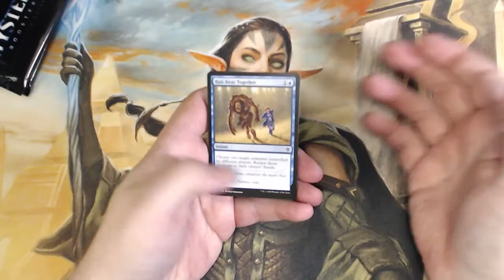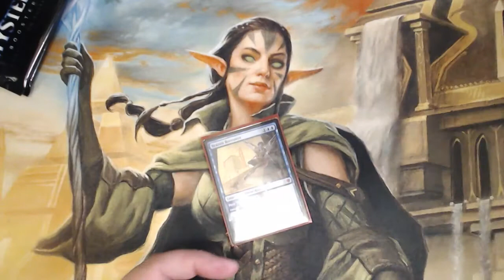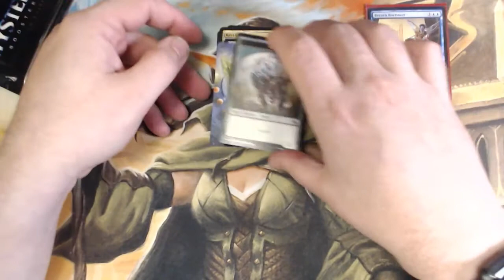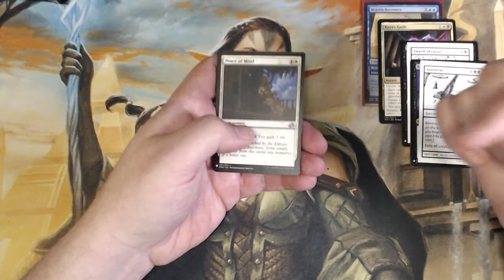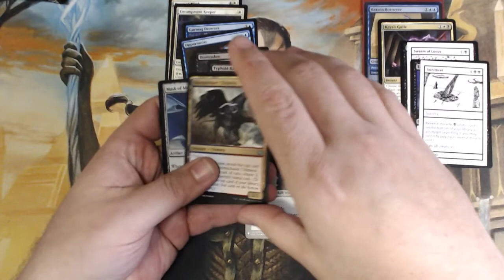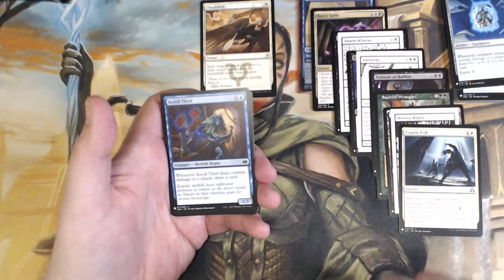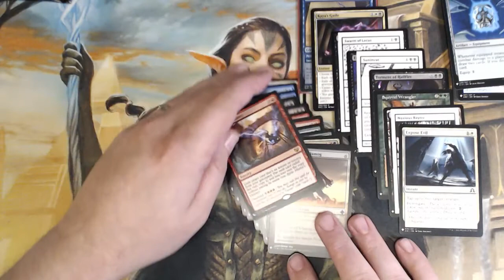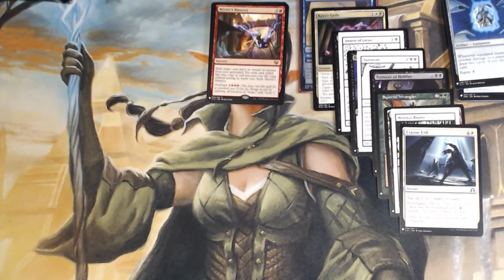FDS Mystery Booster Opening Two Pack Three Playtest Cards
This week Nathan opens up some packs.  Get's some AWESOME pulls, and also shows that Mystery Boosters have some more mysteries to them!  (He checked and hasn't found a report of this happening else.  Please comment if you know it's confirmed and Nathan just sucks at Google.) Thanks!

You can find more information on the The CiP Network on our
Finally you can support the podcast directly by going
Our intro and outro music is “Your Call” by Kevin MacLoed and you can find more of his stuff at incomptech.com.